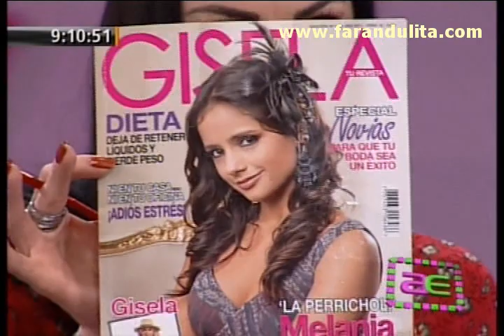AE 13-09-2011 Sesion de fotos de Melania Urbina para portada de revista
Sesion de fotos de Melania Urbina para portada de revista.